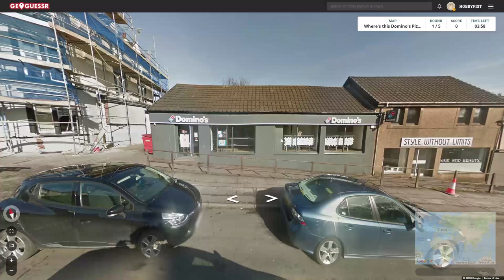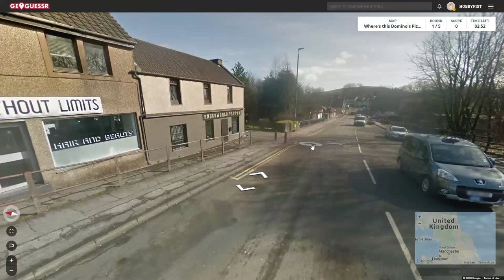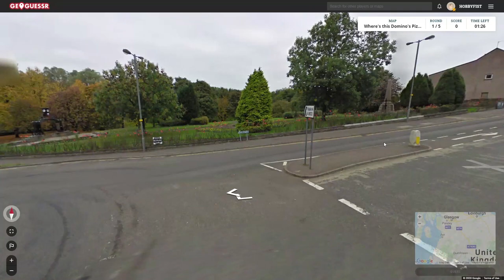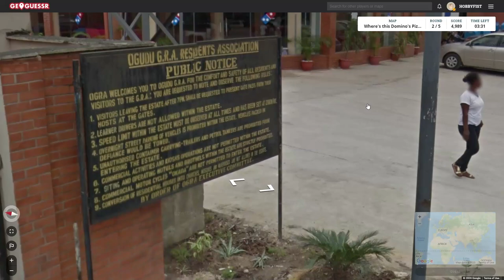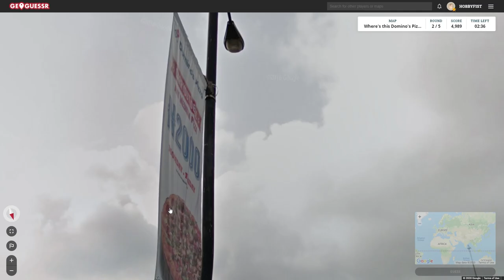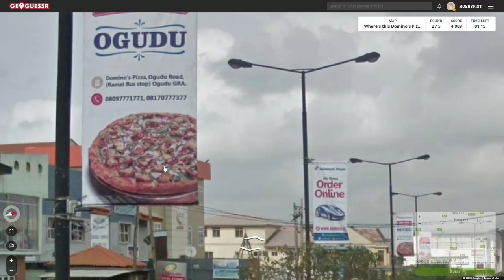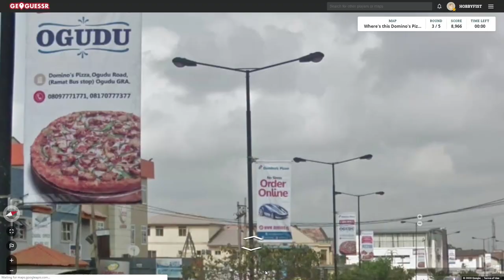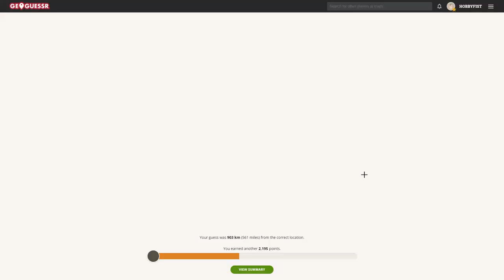Hobbyfist Geoguessr - [Part 326] Knife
Prty.